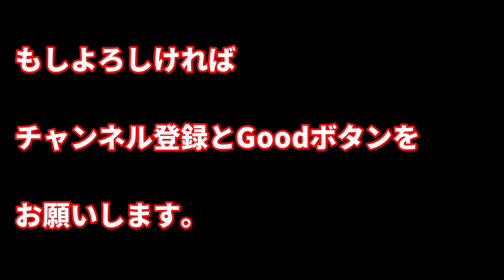【共同湯 公衆浴場】青森県 黒石市 二双子共同浴場